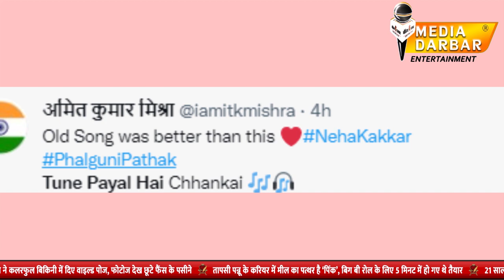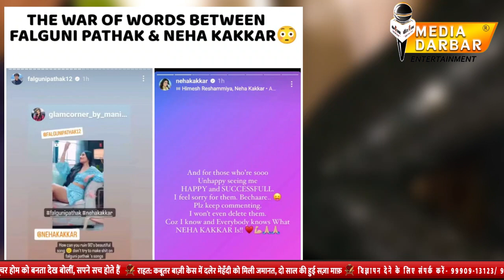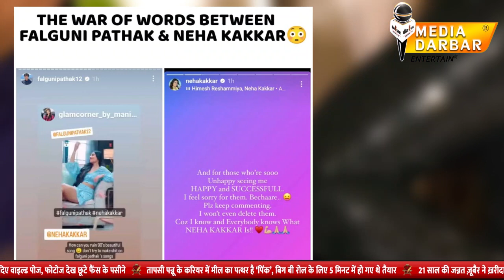Falguni Pathak got angry on Neha Kakkar, showed who is the best | Media Darbar Entertainment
बीती रिपोर्ट में हमने आपको बताया था कि कैसे म्यूजिक इंडस्ट्री का बड़ा नाम यानी नेहा कक्कड़ इन दिनों ट्रोल्लर्स का नया निशाना बनी हुई हैं। फाल्गुनी पाठक के 90s के दशक का पोपुलर गाना मैंने पायल है छनकाई को रीक्रिएट करने से फैन्स लगातार उन्हें खरी-खोटी सुना रहे हैं पर फैन्स का सुनना कम था ही नहीं कि अब इस गाने की ओरिजिनल सिंगर फाल्गुनी पाठक ने भी नेहा को अब अपने निशाने पर ले लिया हैं।

Edit By- Prateek Saxena